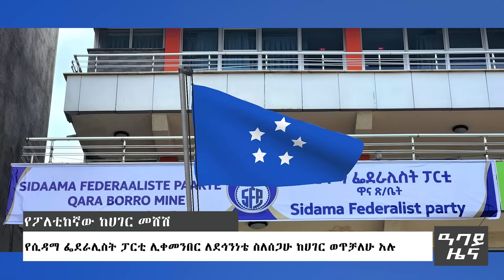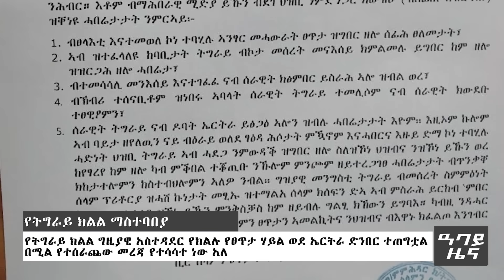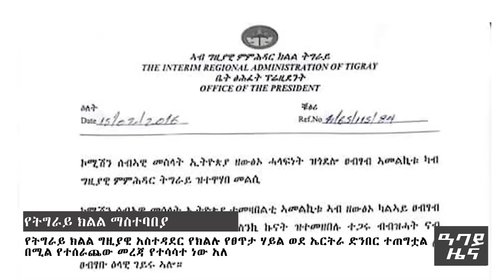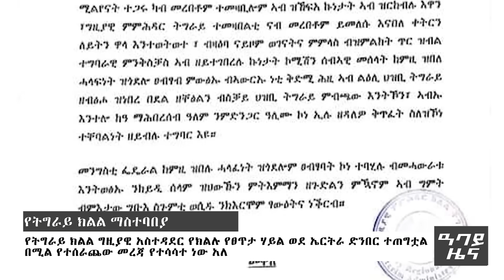የቀን 7 ሰዓት የአማርኛ ዜና - ጥቅምት 16 - 2016 ዓም - Abbay News - Ethiopia ዓባይ ዜና